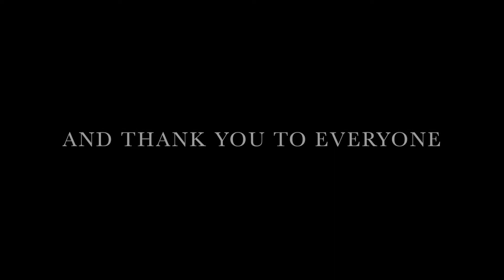Athena Isabella's 2018 Summer Recital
Athena Isabella performs at her 5th Annual Summer Recital at Christ Church in Berkeley, California.  She's come so far since the early days of playing rudimentary violin pieces like Lightly Row and Twinkle Twinkle.

For this recital, Athena plays Antonio Vivaldi's Concerto in A Minor. It will also be her first time exhibiting her vibrato skills.

In addition to violin, Athena will be playing Robert Schumann's Wild Horseman.